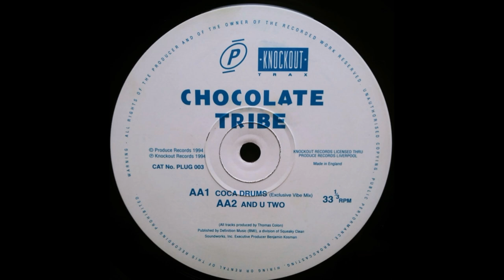Chocolate Tribe - And U Two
Produce Records – PLUG 003 UK 1993